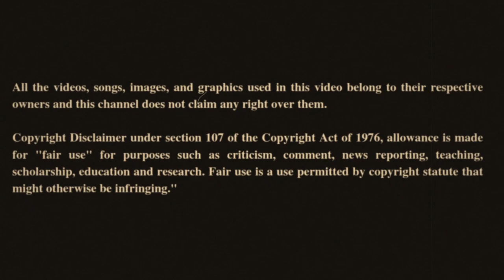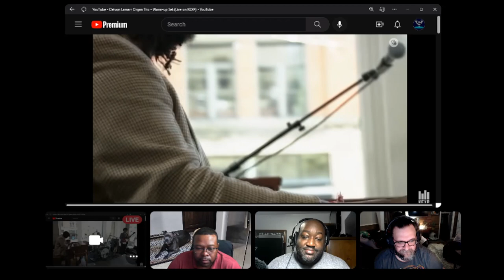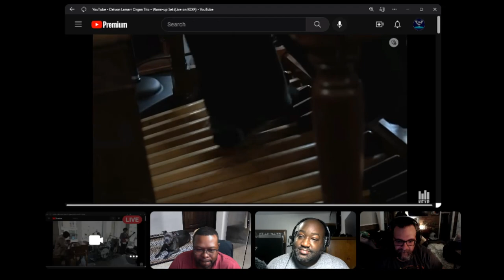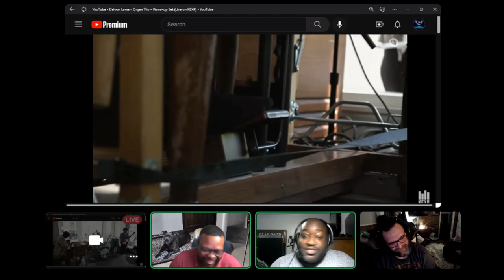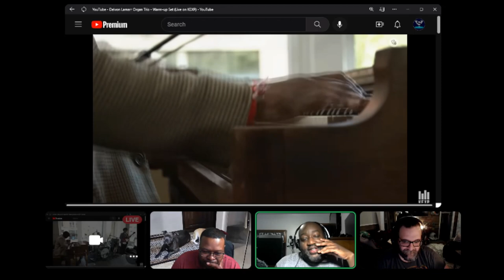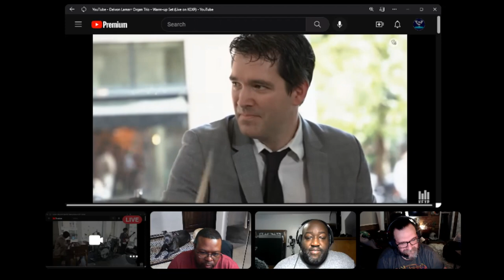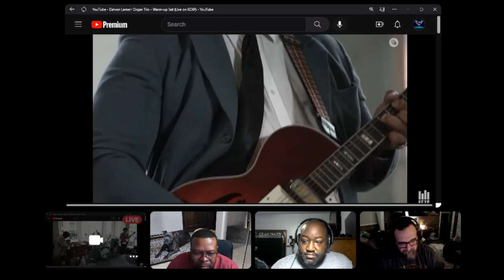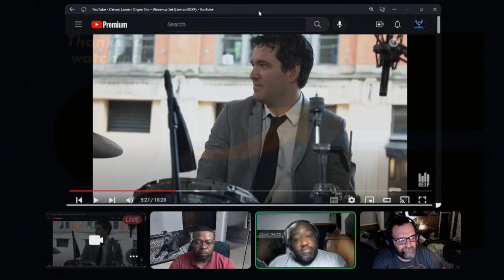Hanging With Scarcasm Delvon Lamarr Organ Trio - Move On Up Reaction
GGR and Scarcasm Hang out and react to various media including music, games  trailers, and movie trailers.